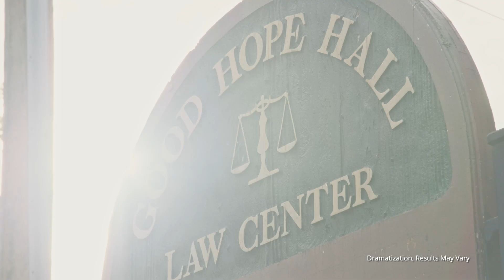The Glenn Armentor Law Corporation | Coffee Cup Series | Lawsuit is A Wonderful Thing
The Glenn Armentor Law Corporation is a personal injury law firm located in Lafayette, Louisiana. In this commercial, law firm leader Glenn Armentor talks about the lawsuits being an equalizer and a wonderful thing for those hurt due to someone else's negligence.